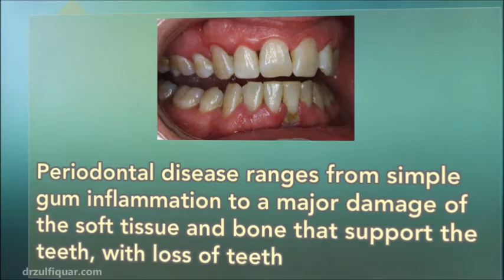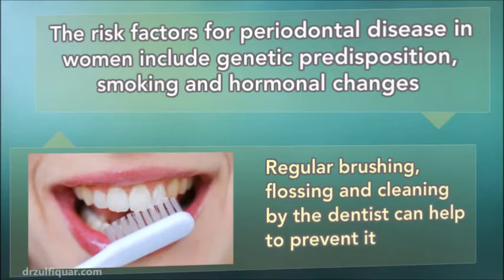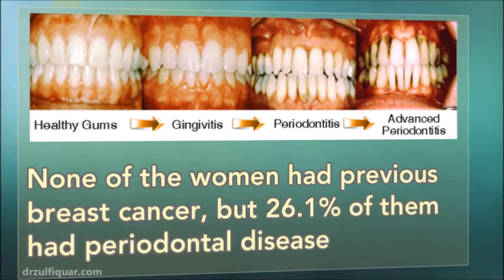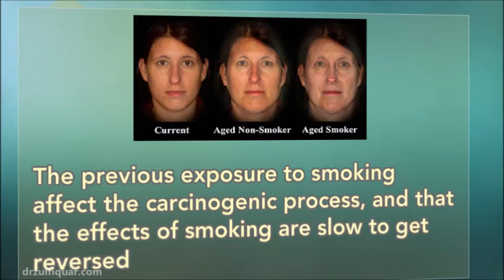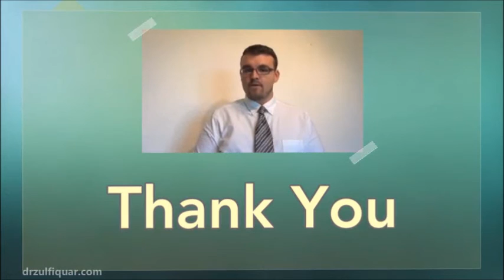Gum Disease and Breast Cancer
Periodontal disease has been consistently associated with chronic disease; although oral-associated microbes are present in breast tumours. Previous studies have found links between periodontal disease and oral, oesophageal, head and neck, pancreatic, and lung cancers. Periodontal disease has been associated with heart disease, stroke, and diabetes. The risk factors for periodontal disease in women include genetic predisposition, smoking and hormonal changes. This makes the gums more sensitive, and gingivitis develop very fast. People with diabetes or cancer are also prone for gum infection due to reduced immunity to fight against infection. Dry mouth can also leave the oral cavity more vulnerable to infections. Regular brushing, flossing and cleaning by the dentist can help to prevent it. Smoking is strongly tied to gum disease, and less strongly linked to breast cancer. There is still much to understand about the role of oral bacteria and breast cancer. It’s too early to say that treating or preventing gum disease lowers breast cancer risk. We are just starting to understand how important the gut microbiome is to general health